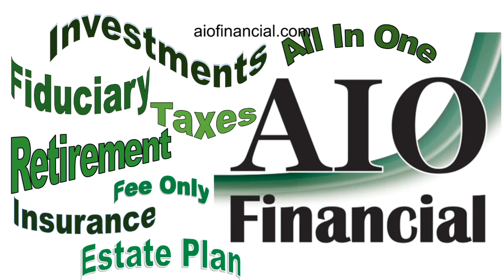CAPE - Stock - Investment Strategy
In this episode we discuss an investment strategy. The purpose is to give some direction to the amount of stocks vs bonds in an account based on the relative value of the market at any given time.  With this, we hope to take advantage of ups and downs in the market by rebalancing and selling stocks when the market is high and buying them when it’s relatively low. Some of the best gains are made by buying stocks when the markets are low.

The equity (stock) portion of the portfolio could be invested using ETFs but for the large-cap US stock portion of the portfolio we are trying to outperform an index by using 10 undervalued stocks in various industries. As with the rest of the portfolio we are rebalancing monthly. Unlike the remainder of the portfolio we are changing the 10 stock holdings.

Located in Honolulu, Phoenix, Rochester, Stuart, Albuquerque, El Paso, Los Angeles and Tucson but with clients throughout the US and expat clients worldwide.